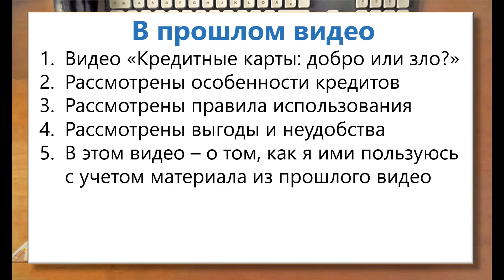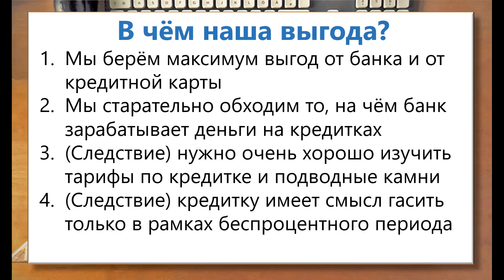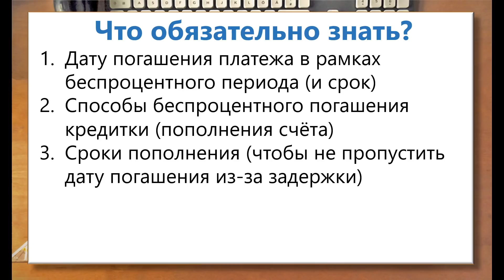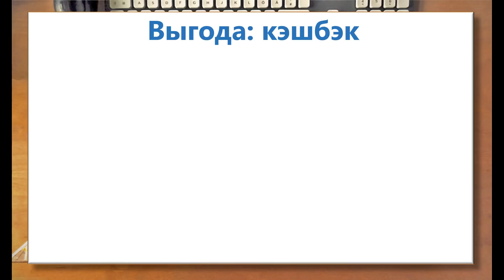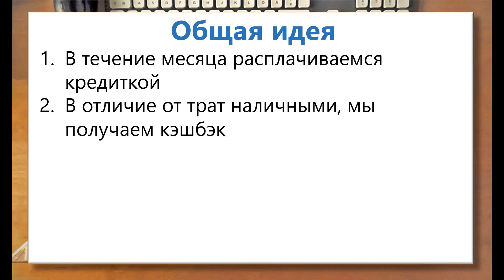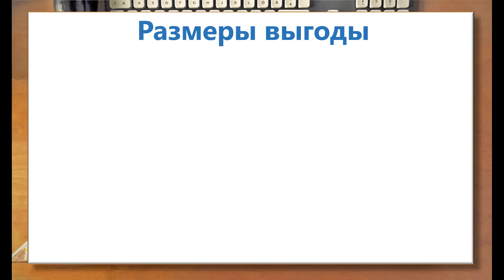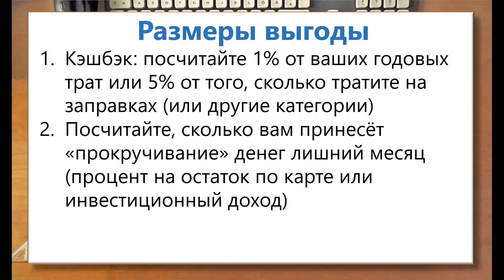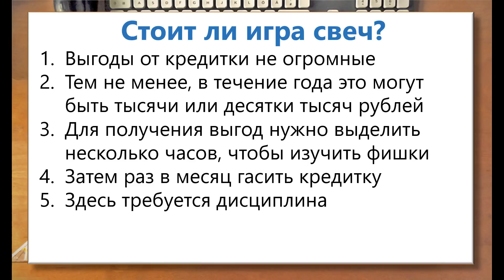Кредитные карты: как выгодно пользоваться? Как ими пользуюсь я?